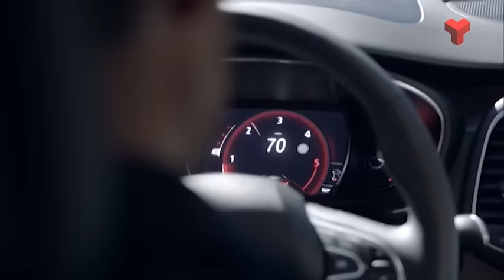35 Festival Jazz Terrassa Especial Pícnic Jazz dimarts 15-03-2016 de Canal Terrassa